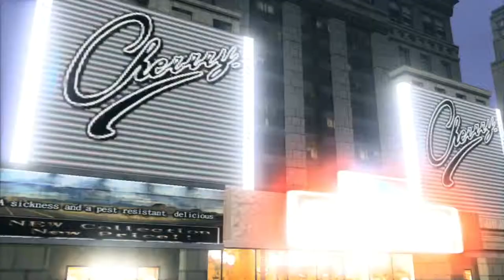Fighting Game Friday #3 - Virtua Fighter 5: Final Showdown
Episode 3 of our sojourn into weekly fighting games.  Joshua Evo vs Spork4Ever (Mark)
Suggestion for games you want to see are more than welcome.

Thanks for letting us make fools of ourselves.